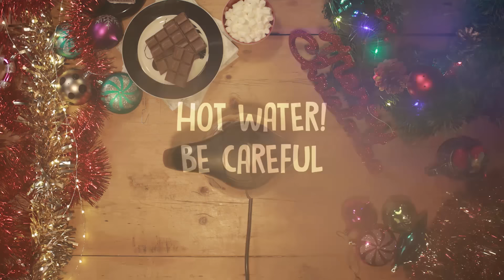How To Make Shaun the Sheep Hot Chocolate! Christmas Craft ☕🎄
Winter nights are perfect for cosying up with a delicious hot chocolate! Why not make it even more fun with our new Shaun the Sheep hot chocolate craft? Simply download the template from the Shaun the Sheep website and follow our simple instruction video!